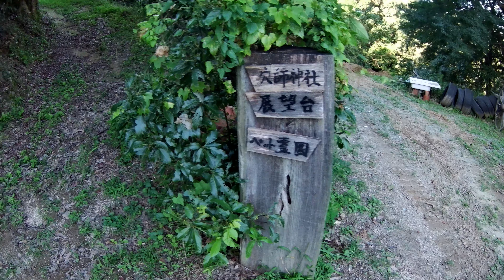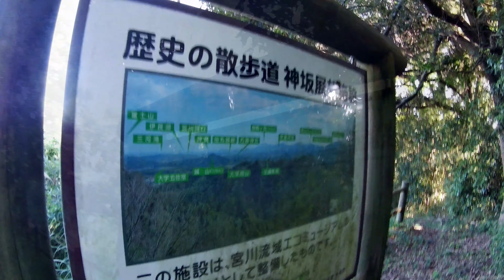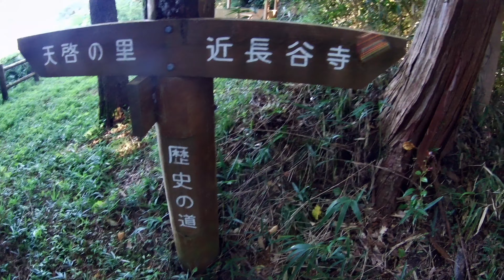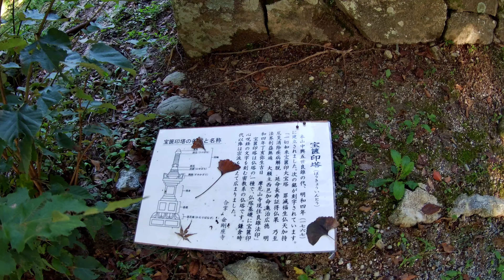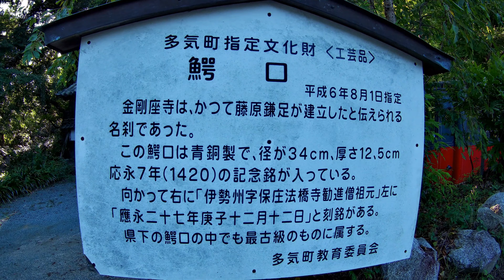穴師神社・金剛座寺（三重県多気町神坂）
旧寺名を穴師(子)寺といい、寺史には白鳳2年(673)藤原鎌足有縁の草創という説と、白鳳9年(680)に鎌足の一子、不比等が開山したという2つの説がある。
山頂には式内穴師神社跡があることから、大和の穴師坐兵主(あなしにましますひょうず)神社から移住した氏族の菩提寺として草創されたと考えられ、天暦7年(953)の公文書『近長谷寺資財帳』に穴師寺の寺名が登場し、また延喜5年(905)の『延喜式神名帳』伊勢国の項に穴師神社の社名が見えることから、寺史の真偽は別にしても、相当古い歴史を持つ寺社であることがわかる。
一説には『古事記』に記載されている佐那(佐奈)に座(ましま)す天手力男命(あめのたぢからをのみこと)は佐那神社に祭祀されているが、本来佐那神社は里宮で、当寺のある金剛山は、天手力男命の神体山ではないかと見られている。｢金剛座｣の名称は、普通、釈尊成道の座を意味するが、神仏習合による本地垂迹説から考えれば、天手力男命の本地仏を金剛力士と想定すると、金剛(力士)の座す寺と名付けたとも考えられる。現に佐奈から移住したと伝わる松阪市穴師神社の氏族に『ヨイヨイ神事』の祭が伝承されているが、明治頃まで祭に使う御幣を金剛座寺から授かっており、それを｢天手力男命をお迎えする｣といっていたことからも伺えよう。伊勢神宮と関係が深かった佐奈にとって、金剛山々頂から真東に伊勢神宮の杜を拝することができるのも、信仰的に大切な山であったことが容易に考えられ、歴史的に重要な史跡であるといえる。
寺史にはその後、仏土寺(仏土山普賢寺)・戒光寺・継松寺・霊ケウ寺・南寺・北ノ坊・東ノ坊を有するまで発展したが、永享四年の地震による損壊、応仁2年、永正3年の兵火、天正年中の織田氏兵により焼失等、すべての古文書等悉く灰燼し、それまでの寺史の詳細が不明となってしまっている。その後、この地を配下においた、北畠利貞氏や蒲生氏郷氏、藤堂高虎氏、紀州徳川氏より寄付高を賜っている。
　寛永17年(1640) に、度会郡國束寺の僧であった良珠上人が入山し、相可大和屋五代広明が大檀那となり現在の本堂を再興した。特に紀州藩主徳川治寶公には藤原鎌足公所有と伝われた寺宝の笙を献上し一行書を賜っており、その後紀州徳川家の菩提で供養を受けていた。
　江戸中期には、伊勢国観音巡礼の第10番霊場として栄え、8月9日の縁日『夜観音(よかんのん)』には大変な賑わいであった。特に慈母観音として女性に縁ある仏から、本尊真下の本堂の『お砂』をお守りとして身に付けると、婦人病・子授かりにご利益ありと信仰を集めた。
　～「伊勢西国三十三所観音巡礼」HPより抜粋

大和あたりから移住してきたといわれる穴師族。水銀の産地で有名な丹生の隣で金属採取集団だったという説。要は「穴掘り屋さん」ってことね。伊賀には安志、あるいは穴石という名もある。